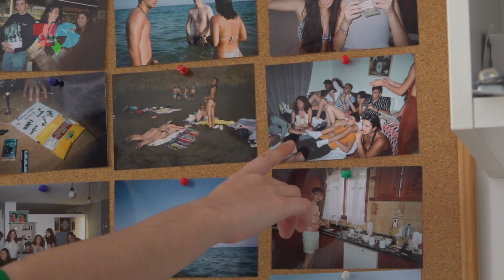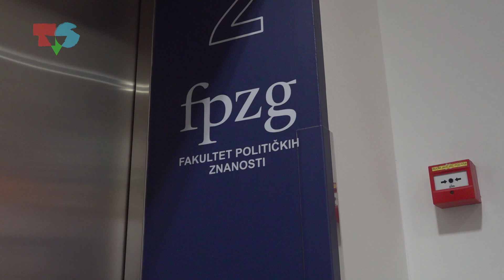Portret: Iria Gonzales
Novinarka: Marlena P.
Snimateljica: Josip Kovačević
Produkcija: Televizija Student, lipanj 2024.